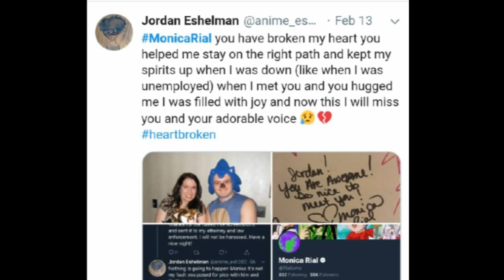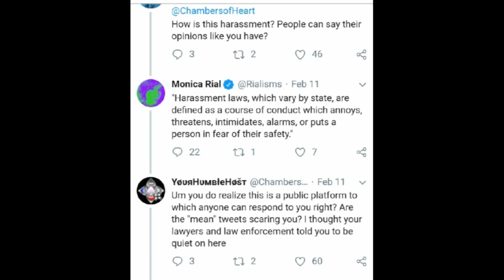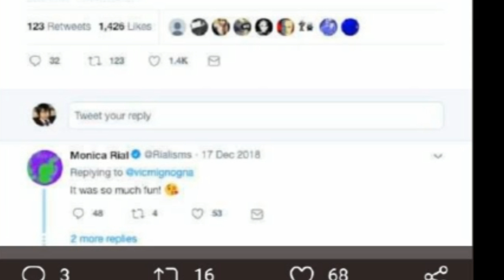Monica Rial Is Guilty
Monica Rial is just proving how much more that innocent Vic is shes being a huge hypocrite to her criticism is harassment which makes no sense even her fans are dissapointed why is the voice acting community seem like some reality tv show